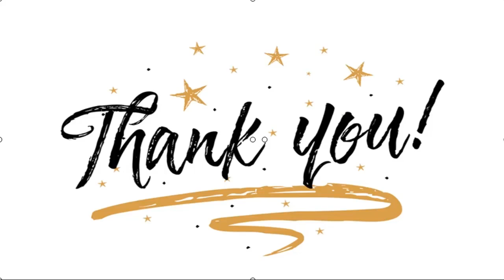✅ Krisna Mukti Lapor Polisi karena HP Diretas dan Beredar Foto serta Video Sedang Mandi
✍  Liputan6.com, Jakarta - Nama Krisna Mukti lama tak terdengar, namun baru-baru ini ia mendatangi Polda Metro Jaya. Dokumen penting dalam ponsel mantan anggota DPR RI ini diretas.   Host acara Nikah Gratis ini menggandeng pengacara, untuk melaporkan insiden foto dan koleksi lainnya yang hilang dan kini, tersebar di dunia maya.  Baca Juga  Krisna Mukti Anggap Iis Dahlia Penyelamat Hidupnya karena Pinjaman Rp 10 Juta Kenakan Baju Pengantin, Krisna Mukti dan Ratna Pandita Telah Menikah? Peduli Daerah Terpencil, Krisna Mukti Raih Penghargaan   Tak ingin kejadian ini membahayakan nama baiknya,  pesinetron Aku Ingin Pulang ini pun langsung melaporkan ke pihak berwajib.   ...